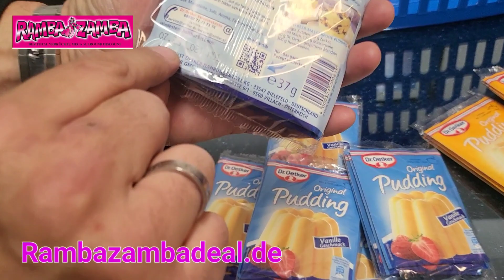HEUTE - Backe Backe Kuchen & Pubbing Deal 50% billiger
Hallo Ihr lieben Ramba Zamba Schnäppchen Freunde

Heute haben wir ein Dr. Oetker Backe Backe Kuchen & Pudding Deal am Start.
Diesen Deal haben wir 50 Prozent unter dem normalen Laden Verkaufspreis im Deal für nur 25.25 € !!!

Wie immer sagt ein Film mehr als tausend Worte und schnell seinmusst Du, denn weg, heißt weg